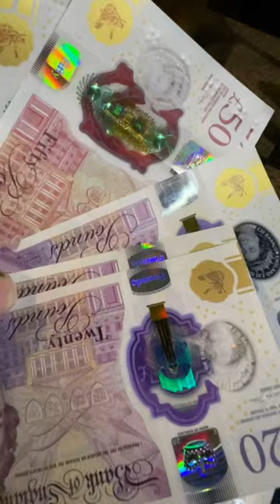Grosvenor Casino WIN!